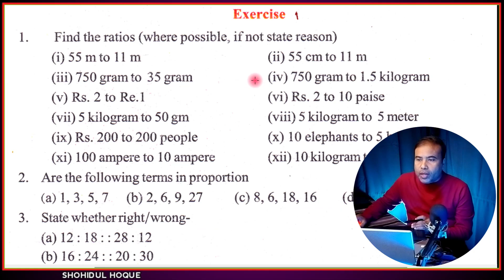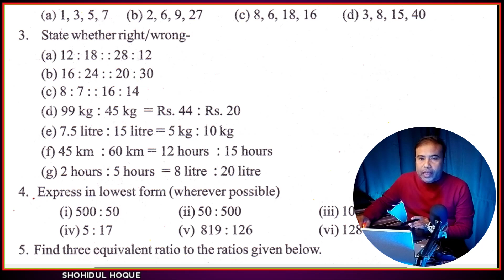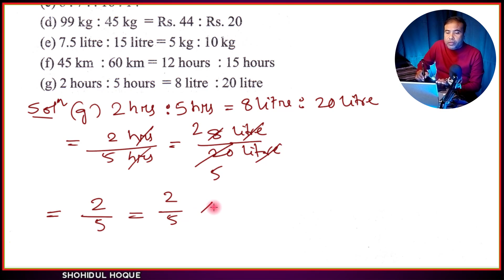Maths class 6 lesson 13 Page no.252 Exercise Question No.3 || Assam